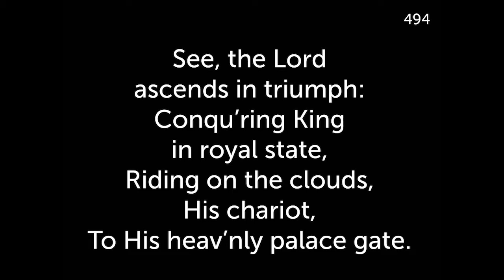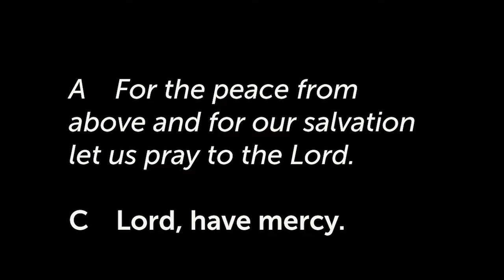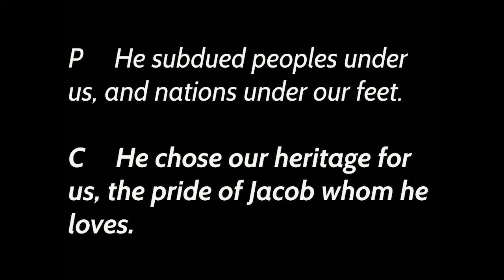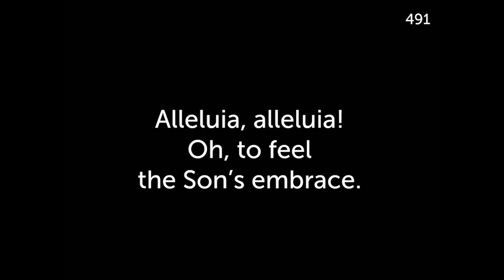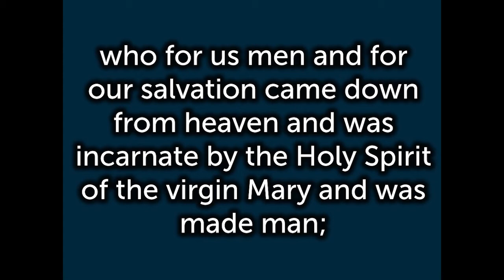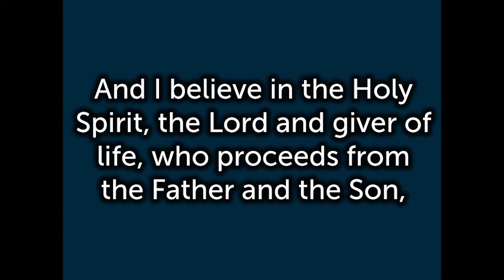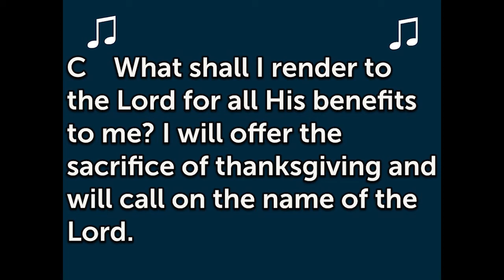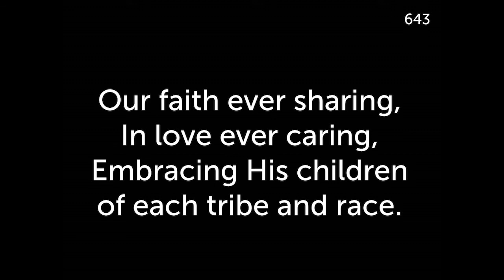Christ Lutheran Church Service May 13, 2021